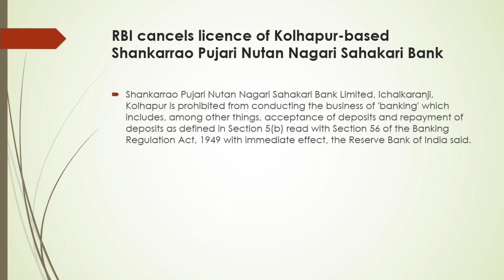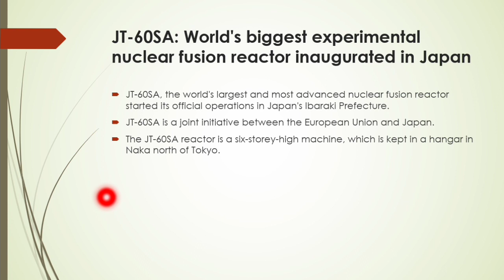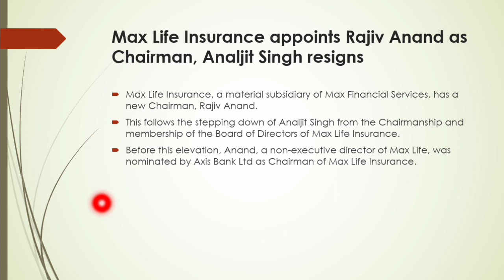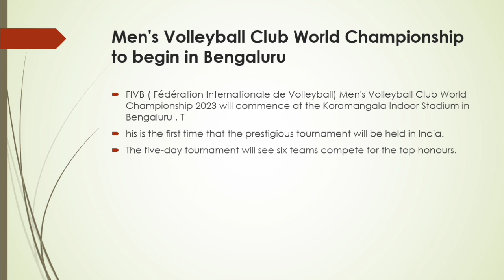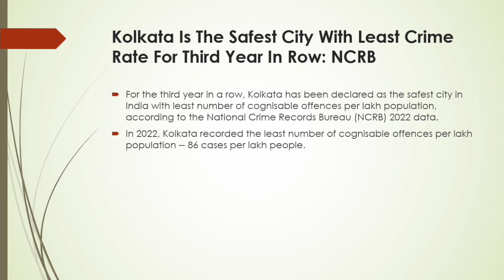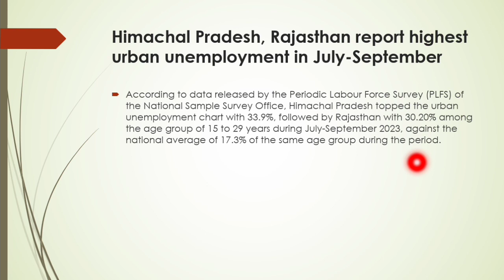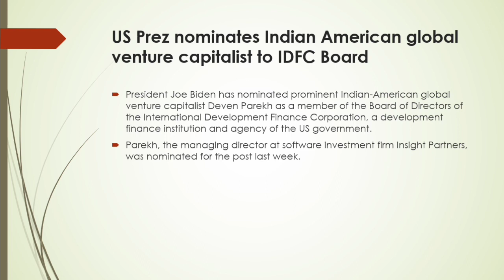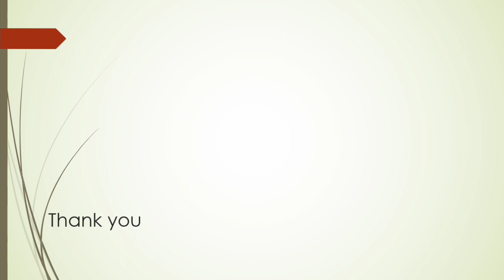Daily Current Affairs (07 December 2023) in Malayalam